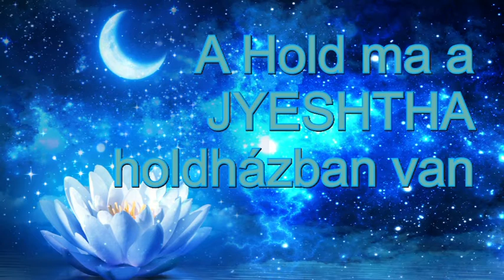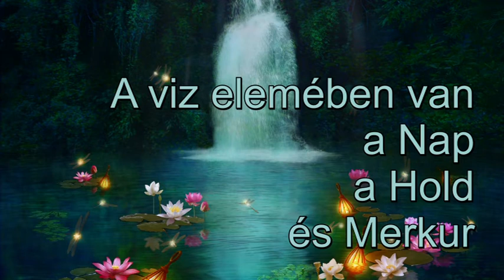Mesebeli asztrológia és a negyedik Tithi: Április 12-én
Telefonos elérhetőségem jóslásra:
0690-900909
750Ft/Perc

Átutalás:
Erste Bank
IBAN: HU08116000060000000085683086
BIC: GIBAHUHBXXX
Tulajdonos: Dendera Susanna Medici
Kép: shutterstock/Maciej Es